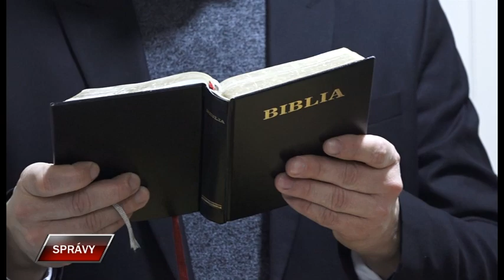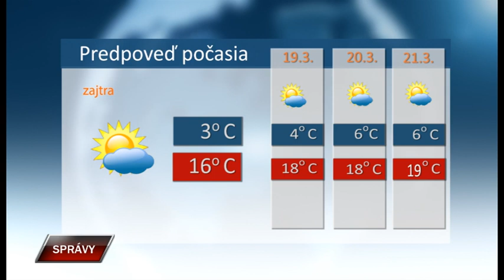Spravy 17 3 2023